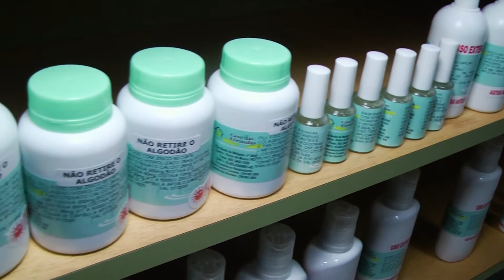Terapias alternativas crescendo cada dia mais em Rondônia